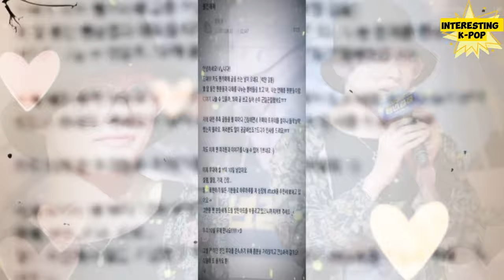11 Years Have Passed! It turns out that Kim Taehyung was once a hidden member of a group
11 Years Have Passed! It turns out that Kim Taehyung was once a hidden member of a group. All songs from V BTS's first solo album "Layover" have sold more than 100,000 units in the US. On the 1st, the X Chart Data account posted that V BTS's "Layover" album had sold more than 100,000 units in the United States